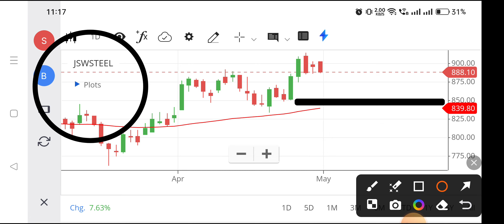Jsw steel share | Jsw steel share latest news | Jsw steel share basant maheshwari,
jsw steel share basant maheshwari,
jsw steel share news,
jsw steel share split,
jsw steel share results,
jsw steel share news today result,
jsw steel share target price,